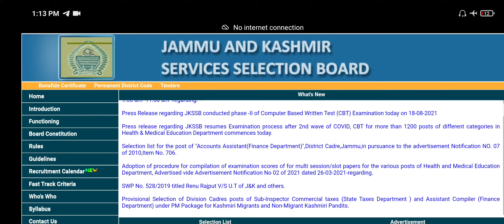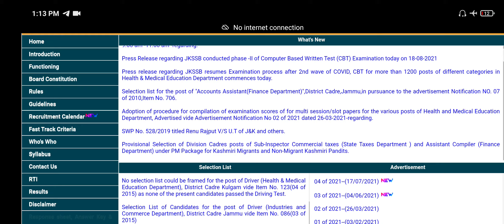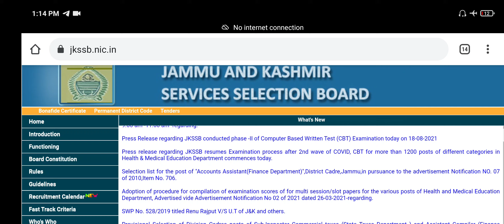EXPECTED ALL OVER CUT OFF FOR JKSSB HEALTH AND MEDICAL EDUCATION DEPARTMENT✌